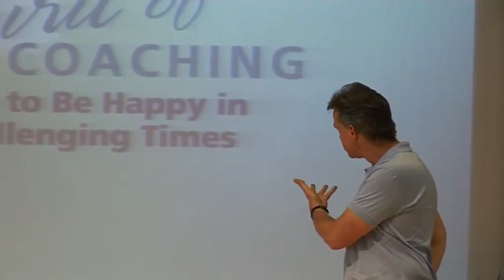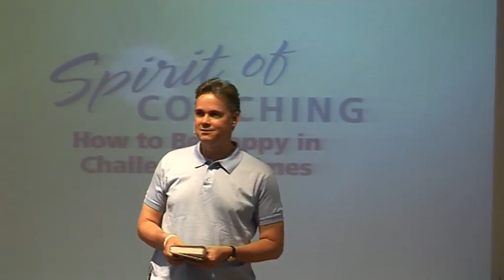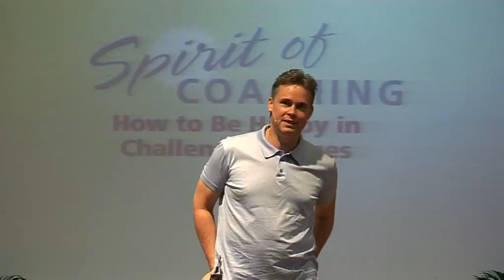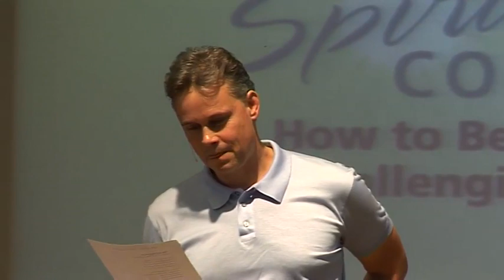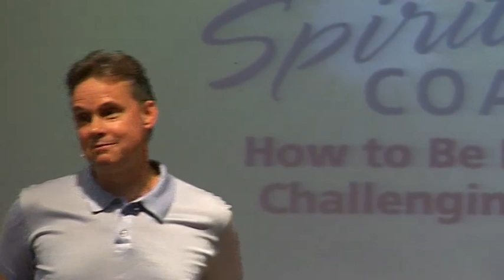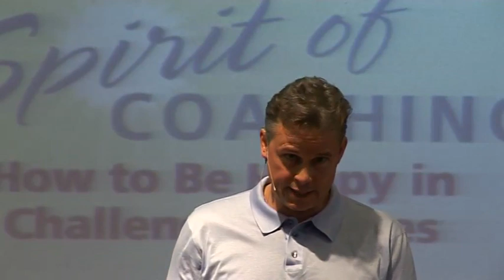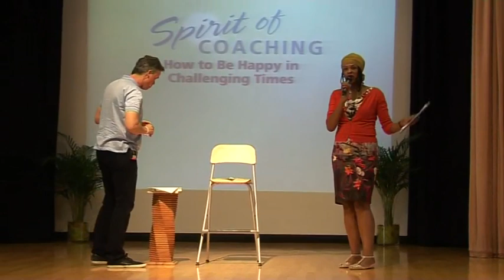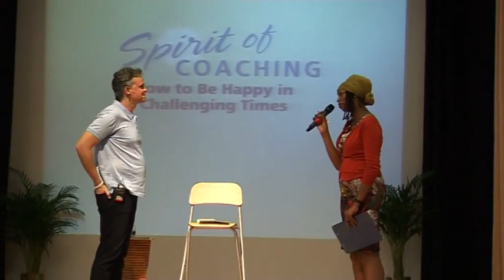Spirit of Coaching: How to be happy in challenging times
As part of the 'Spirit of Coaching' series from the Brahma Kumaris (UK), this event on 14th April 2013, saw an audience of over 300 people attend an afternoon focussing on the theme of 'How to be happy in challenging times'.

The video features:
Robert Holden, a gifted spiritual teacher, coach, writer, management consultant and broadcaster. He is the Director of 'The Happiness Project' and 'Success Intelligence' and his innovative work has been featured on 'Oprah', 'Good Morning America' and in two major BBC-TV documentaries. He is the author of several best-selling books, including Happiness NOW'.

Mike George, a very popular spiritual teacher, motivational speaker, retreat leader and the author of a number of best-selling books, including The Seven AHA's of Highly Enlightened Souls. With wisdom, warmth and wit, he guides, coaches and mentors people in companies and communities in over 30 countries.

Maureen Goodman, the Programme Director for the Brahma Kumaris, UK and a much sought after speaker whose mix of humour and depth helps to make the spiritual journey easy.  She leads the University's outreach work in prisons, healthcare, education, women's issues and inter-religious dialogue.

The Brahma Kumaris 'Spirit of Coaching' programme, which started in February 2009, is founded on the understanding that there is a great synergy between spirituality and coaching as both seek to bring out the best in the individual and make a positive difference in the world. When we adopt an 'inside-out' approach the coaching process becomes even more effective as a means of personal growth and transformation.